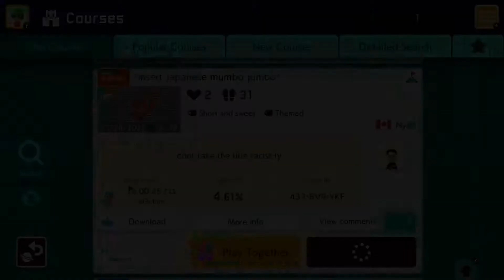Super Mario Maker 2 - *insert japanese mumbo jumbo* by Nyco - No Commentary